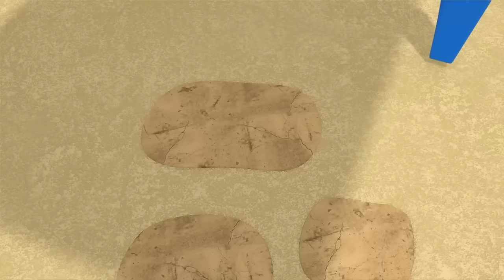Neue Folgen mit Leo. Leo der Lastwagen Kompilation. Zeichentrickfilme mit Leo und Co.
Wir haben für Kinder neue Folgen mit Leo in einer Leo der Lastwagen Kompilation zusammengefasst. Schau Dir unsere Zeichentrickfilme mit Leo und Co. auf Deutsch an:
00:00 Schiff-Schaukel
06:57 Großes Haus
14:09 Airhockeyspiel
20:40 Aquarium

Leo der Lastwagen ist ein neuer Kanal für Kleinkinder. Hier findest Du Zeichentrickfilme mit Leo dem Lastwagen und anderen Spielzeugautos. Schau Dir unsere Kinder Cartoons an und lerne spielerisch die Farben, Zahlen, Formen und vieles mehr!

Schau Dir unsere Kinder Cartoons an und hab dabei jede Menge Spaß!